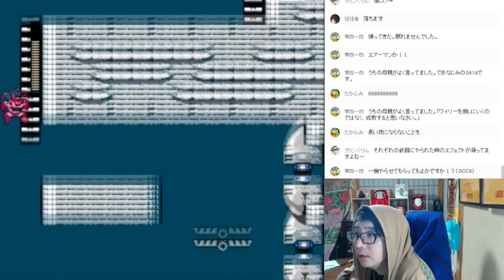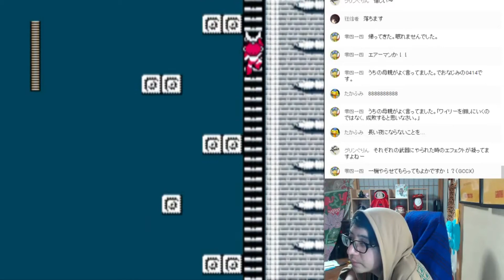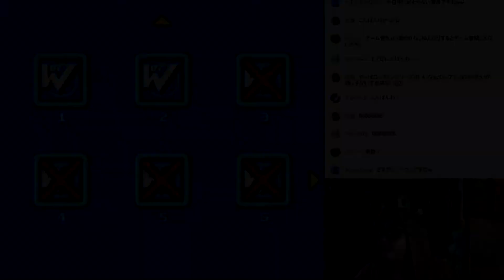【公開収録】ﾛｯｸﾏﾝ ﾎﾞｽVSﾎﾞｽ #7【もぐら】2016.3.2＆6